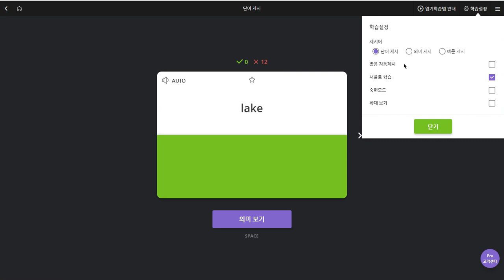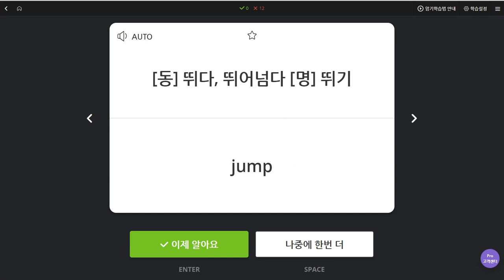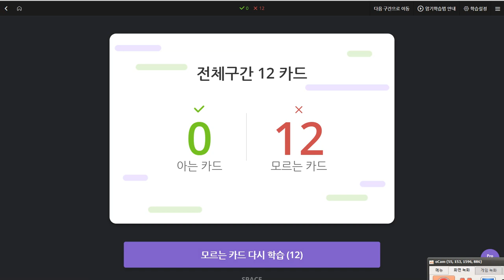백민준 2019 10 30 일대일